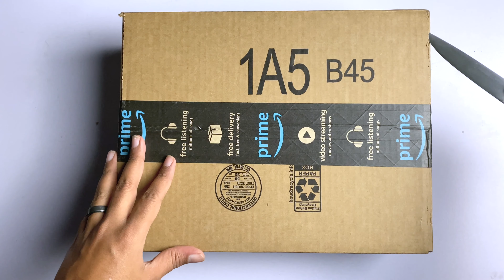IS THIS WORTH IT?